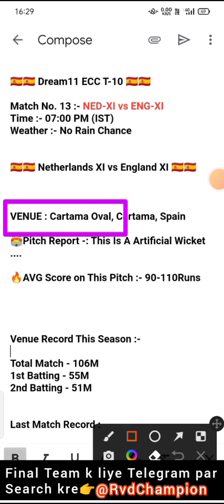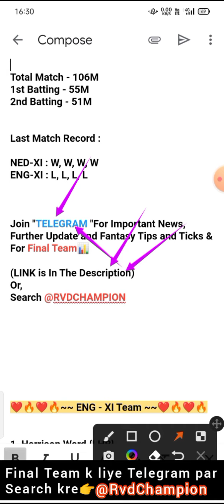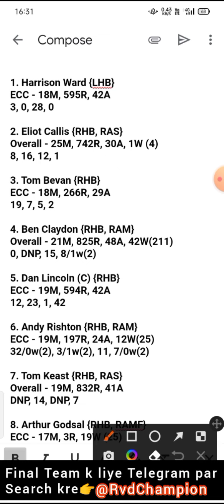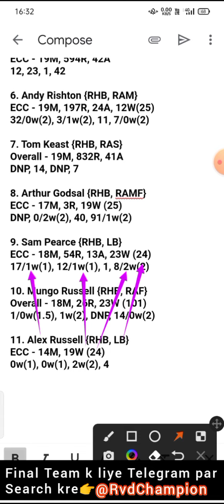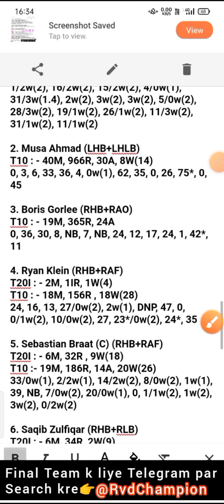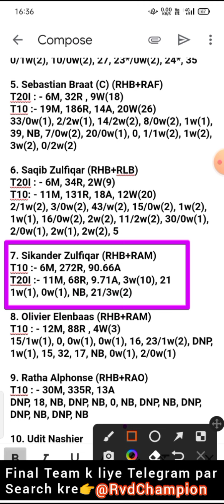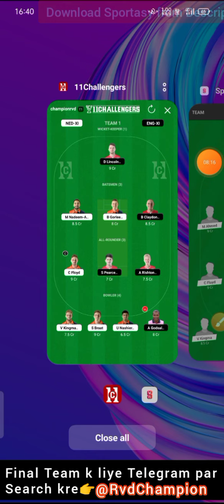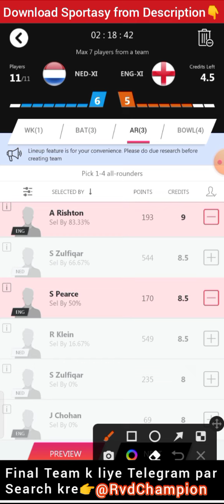ned xi vs eng xi dream11 prediction, eng xi vs ned xi dream11, netherlands vs england, ned xi vs eng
dream11 ecc t10 live, dream11 ecc t10 live match today, dream11 ecc t10, dream11 ecc international t10, dream11 ecc international t10, dream11 ecc international t10 2022, dream11 ecc international t10 2022

dream11 ecc international t10 live, dream11 ecc international t10, dream11 ecc international t10 dream11 team, 13th dream11 ecc international t10

t10 gl team, t10 gl team today, t10 gl tips, t10 gl, t10 gl expert, t10 gl trick, t10 gl combination

today dream11 team, today dream11 match, today dream11 team prediction, today dream team, today dream11 team t10, today dream11 prediction, today dream11 cricket team

t10 today match, t10 today dream11 team, t10 today match prediction, t10 today, t10 today match dream11, t10 today match dream11 team, t10 today team, t10 today highlights

ned xi vs eng xi dream11 team, eng xi vs ned xi dream11 prediction, ned xi vs eng xi 13th dream11 ecc international t10, ned xi vs eng xi t10, t10

championrvd

nedxivsengxidream11prediction, engxivsnedxidream11, netherlandsxivsenglandxit10, nedxivsengxi